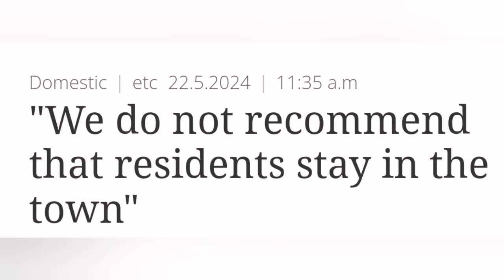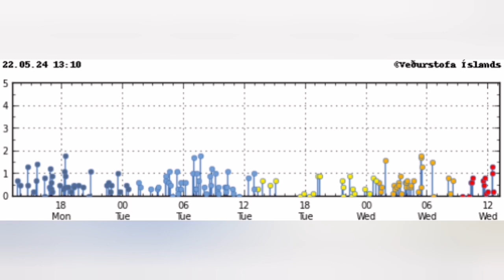Grindavík People Asked To Leave Town, Iceland Svartsengi Eldvorp Volcanic System, Eruption